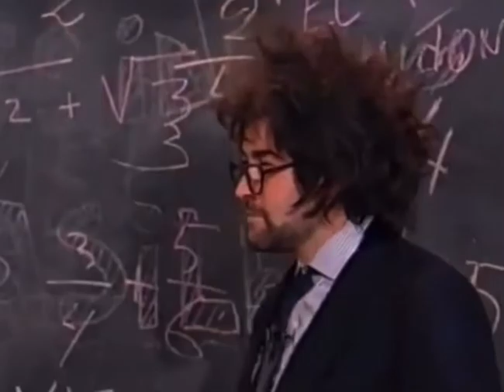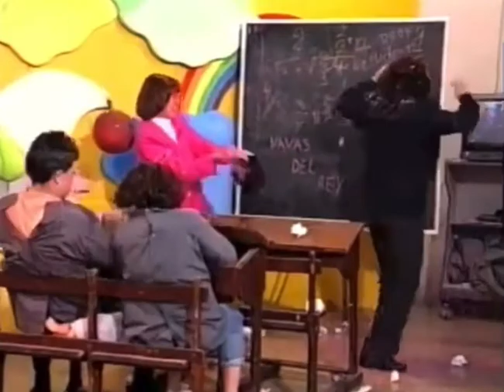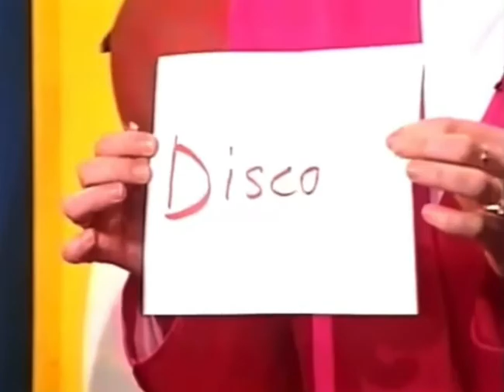Teresa Rabal, Vamos a Aprender Cantando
Canción original de Teresa Rabal, Vamos a Aprender Cantando. Actuación durante el programa Que Lío Lía La Guardería.
Tema incluido en el álbum Loca por el Circo.